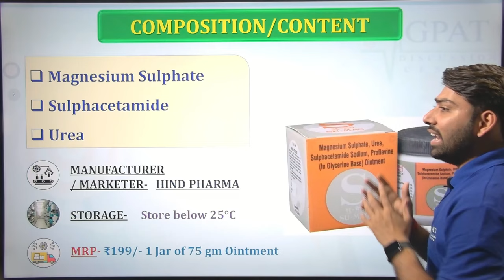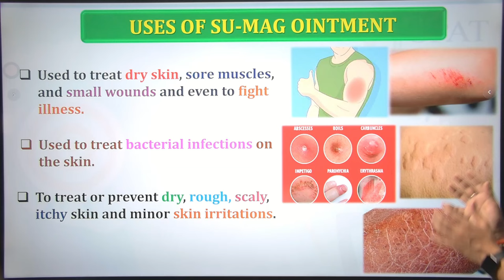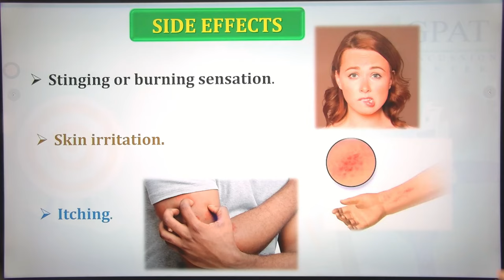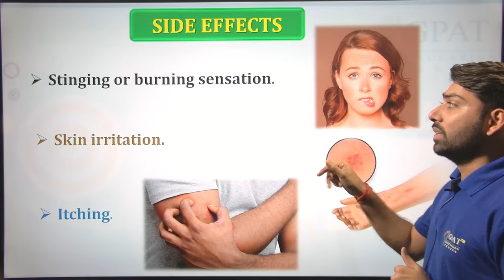Sumag Ointment की सम्पूर्ण जानकारी | फोड़े-फुंसी, बालतोड, इन्फेक्शन एवं घाव पकाने मे उपयोगी 🔥🩺💉🙌💊👌🙌📌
✔Comments..👍
Org Code for iPhone = GDCCLASS
🩸B. Pharm (1st to 8th Semester) e-notes

sumag
su mag
sumag ointment
sumag cream
sumag cream use
sumag ointment use
sumag cream uses in hindi
su mag uses in hindi
pimple ke liye cream
Sumag ointment uses in Hindi
sumag ointment kis kaam aati hai
sumag ointment kis kaam aata hai
sumag cream kis kam aati hai
sumag cream kis kam aata hai
sumag dressing
sumag ointment dressing
sumag cream dressing
sumag ointment benefits
sumag cream benefits
sumag ointment for swelling in hindi
ghav pakane ka tarika
ghav pakane ka upay
ghav pakane ka gharelu upay
ghav pakane ke liye kya karna chahiye
ghav pakane ke liye kya lagana chahiye
ghav pakane ke liye
ghav pakane ki medicine
ghav pakane ki dawa
ghav pakane ki dava
bal todne wali dava
bal todne wali cream
baltod kya hota hai
baltod kaise thik kare
baltod pakane ke liye kya lagaen
baltod pakane ke liye kya Karen
baltod pakane ka tarika
baltod pakane ki dava
baltod pakane ki dawai
ghav ko sukhane ki cream
ghav ko sukhane wali cream
ghav ko sukhane wali dava
ghav ko jaldi kaise bhare
ghav ko kaise bhare
ghav ko sukhane wali medicine
ghav ko sukhane ke liye medicine
ghav ko kaise thik kare
ghav ko kaise theek kiya jaaye
ghav ko kaise pakaye
ghav ko kaise saf kare
fode funsi kaise theek Karen
fode funsi ka ilaaj
fode funsi ka ilaaj in hindi
fode funsi ke liye best medicine
fode funsi kitne prakar ke hote hai
fode funsi pakane ki dawa
fode funsi pakane ki tablet

Thanks💊💉🩺🔥👌🙌📌✌🩸